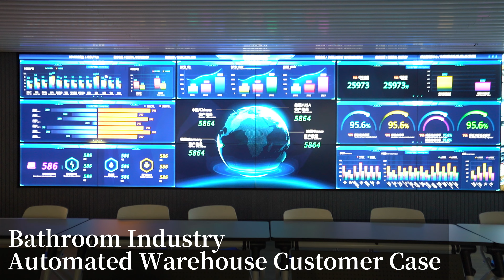EFORK AUTOMATED WAREHOUSE CUSTOMER CASES IN DIFFERENT INDUSTRIES#WAREHOUSE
EFORK AUTOMATED WAREHOUSE CUSTOMER CASES IN DIFFERENT INDUSTRIES, INCLUDING PPE, E-COMMERCE, POWER GRID, ELECTRONICS, AUTOMATIVE PARTS, BATHROOM, SHOES AND CLOTHING, PHARMACEUTICAL.